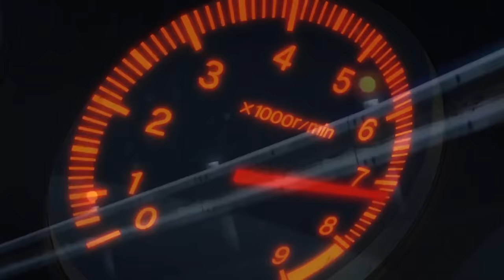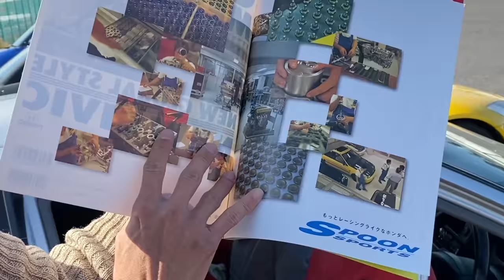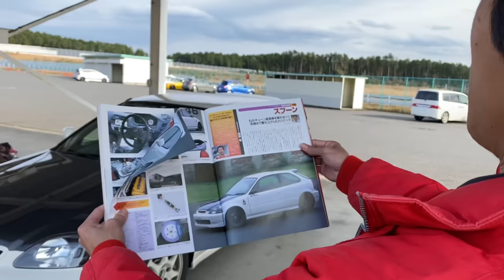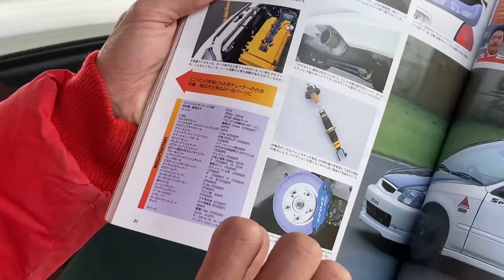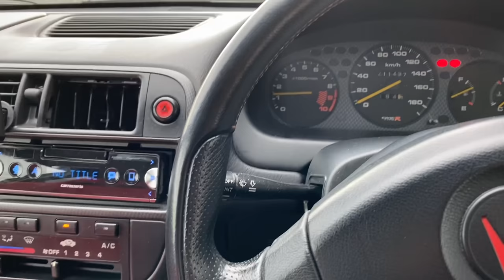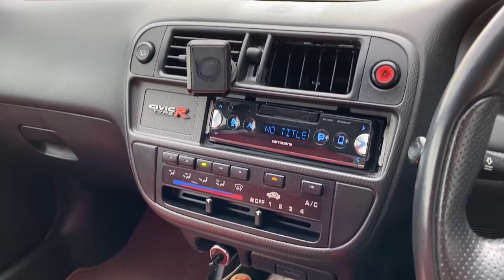A HONDA FANBOY'S DREAM: Spoon Sports Invited Me To An R&D Track Day!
I've been a HUGE fan of SpoonSports ever since the GranTurismo days, so when they invited Capt. Bradford from JDMMASTERS and I to their R&D Track Day, I could not have been more excited. Join us as we see how they develop their parts!